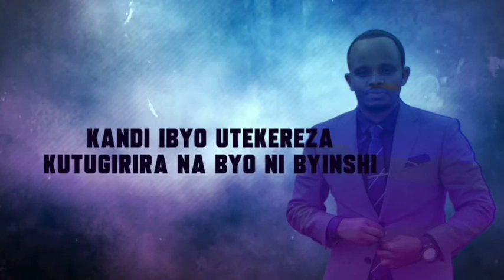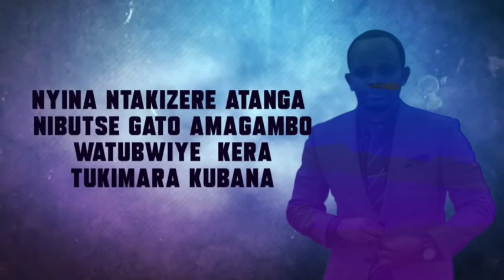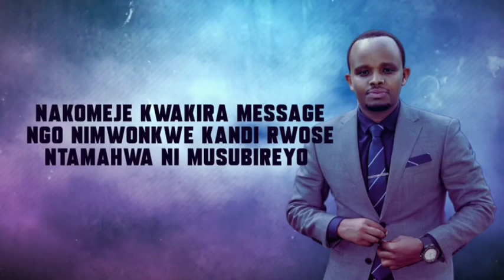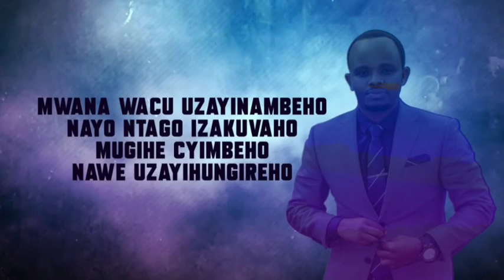NETO, Ibyo nabonye ukora (Official Video Lyrics)